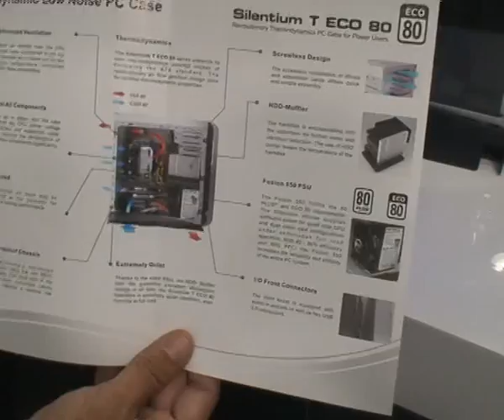Computex : petite visite guidée du srand Arctic Cooling -2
Computex : petite visite guidée du srand Arctic Cooling